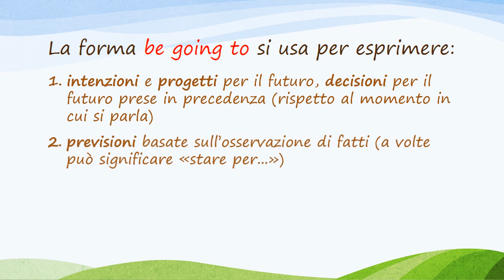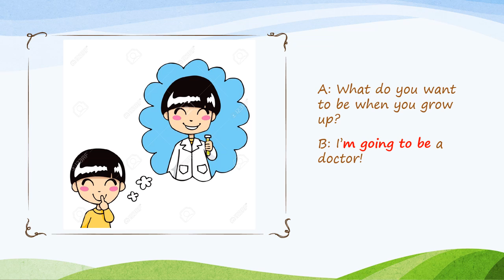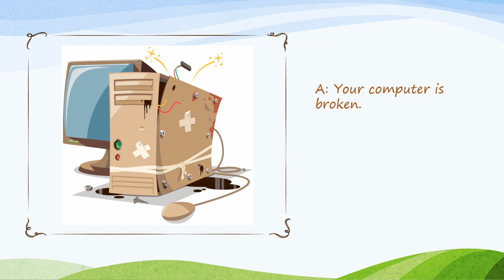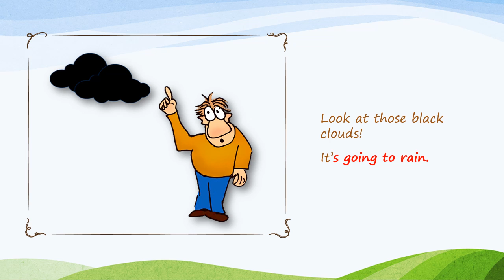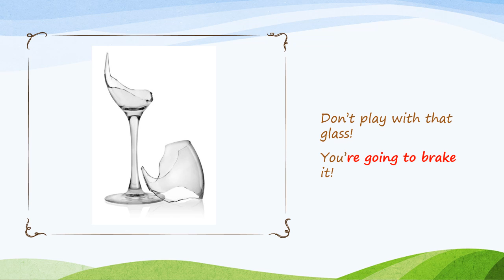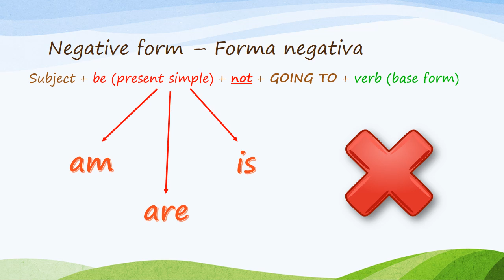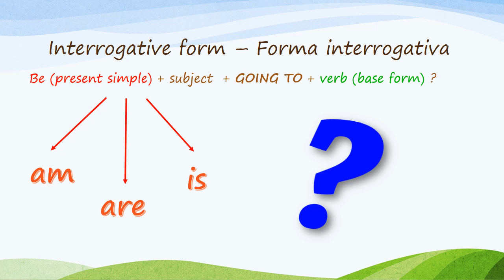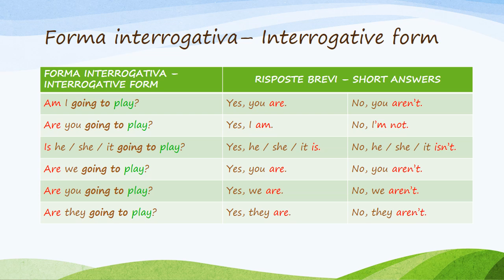Be going to lesson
Lezione sull'utilizzo della struttura "be going to". Contiene esempi e tabelle con la struttura grammaticale.